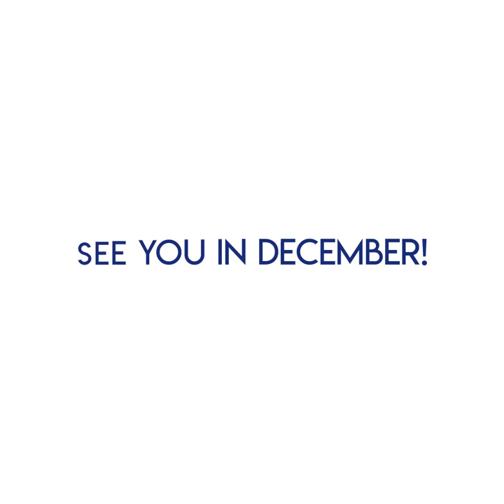ThePowerOfPeople - Cape Town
12 cities, 1 Alliance, this is ThePowerOfPeople. See you in December!